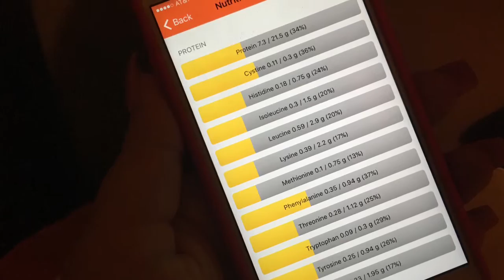EL MEJOR CEVICHE DE SOYA!!! Vegana a la Mexicana® Plus AGUA DE PEPINO CON CHIA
Tépetl te enseña a preparar este Ceviche de Soya muy rico, nutritivo y económico.